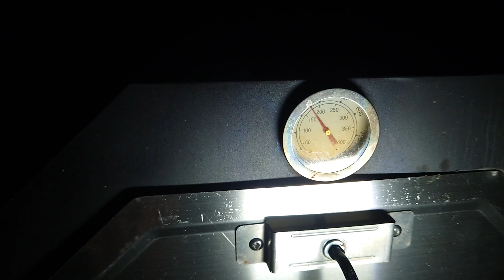Kochen Midn Maxi & Berni 28: Dutch Oven Pizza - Erzbergrodeo Special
Das Erzbergrodeo von Red Bull im Jahr 2024 geht zu Ende, doch auch wir waren im Zelt nicht ganz untätig und haben uns mithilfe eines Pizza Ofens eine selbstgemachte Pizza gemacht.